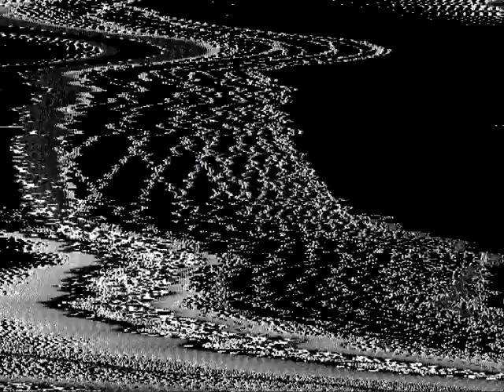QUENTIN DE BRIEY-SPEKTRA.mp4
quentin de briey carhartt spektra video part